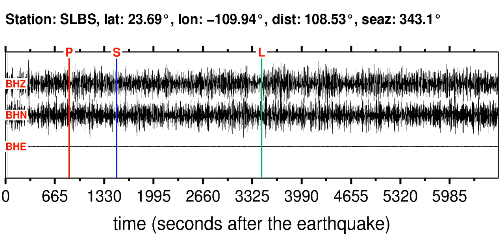SLBS Soundquake: 2/9/2012 18:57:07 GMT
This is a sonification of the Northern Xinjiang, China 5.8ML earthquake (2/9/2012 18:57:07 GMT). It was made from a seismogram recorded by the global seismic station SLBS in .